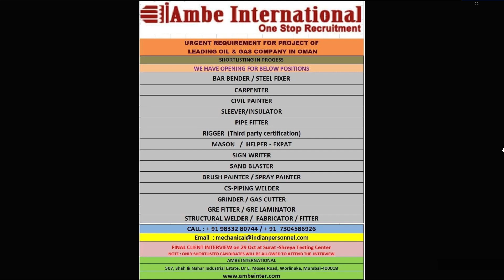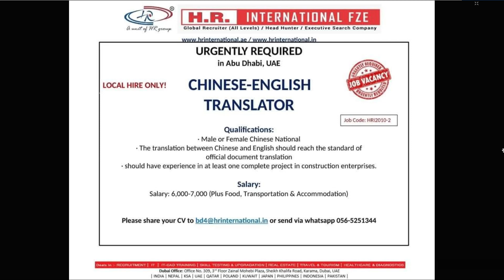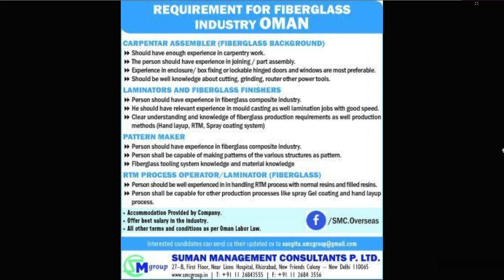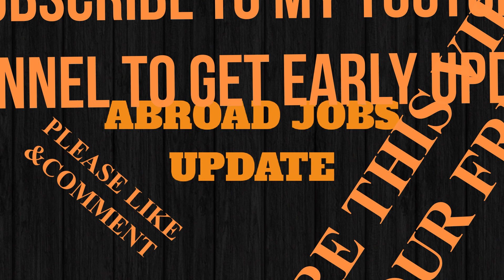ASSIGNMENT ABROAD 27 OCT 2020/ GULF JOB UPDATE 2020/ASSIGNMENT ABROAD TIMES NEWSPAPER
ASSIGNMENTABROADTIMES 2020,
#27/10/2020,